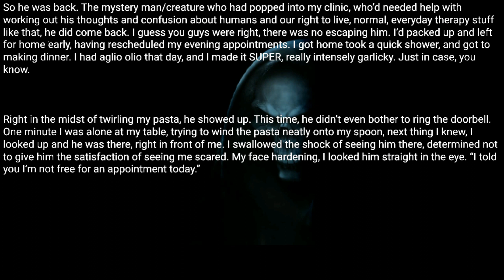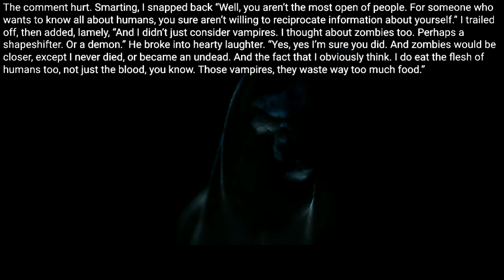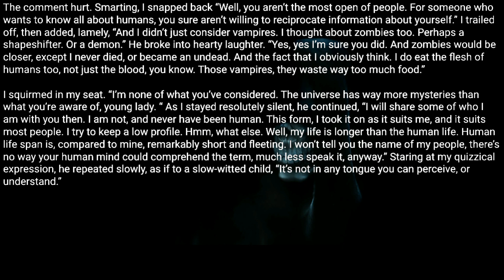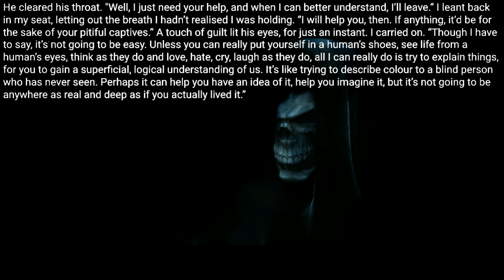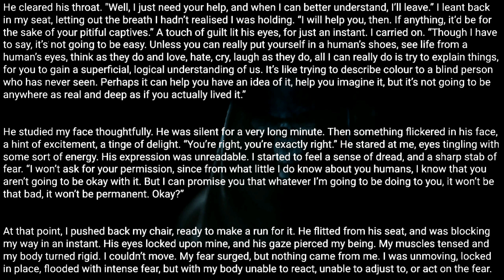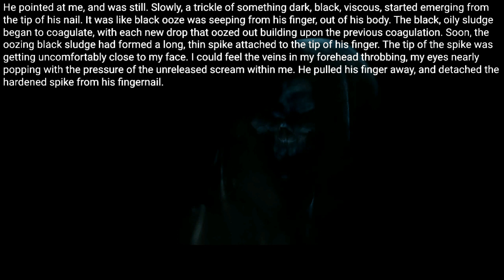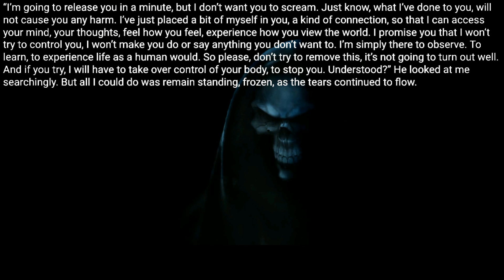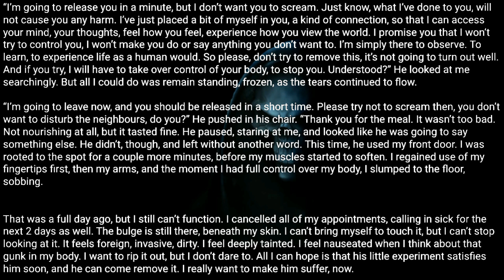I'm a psychologist, and my strange walk-in "client" is back. |Ep-2 |Creepypasta rules.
He paused, staring at me, and looked like he was going to say something else. He didn’t, though, and left without another word. This time, he used my front door.

Posted by:
u/SignedSyledDelivered
Video source: